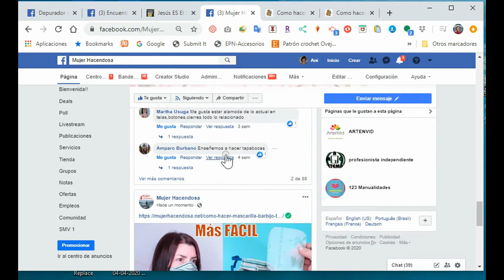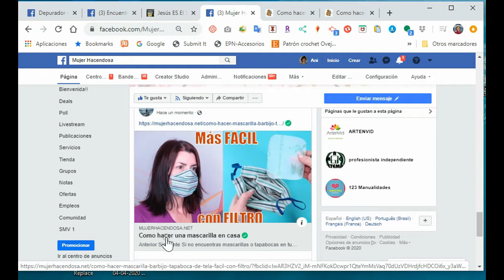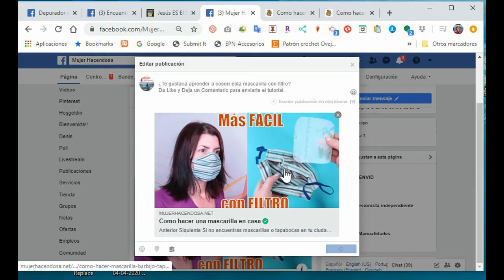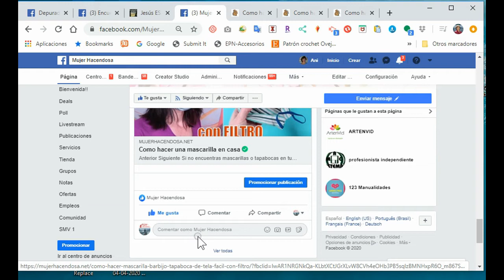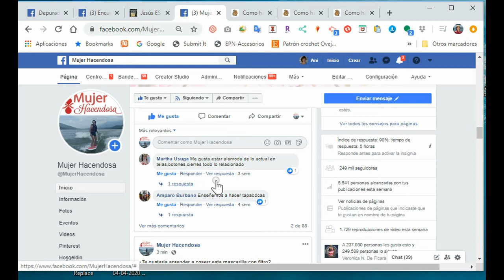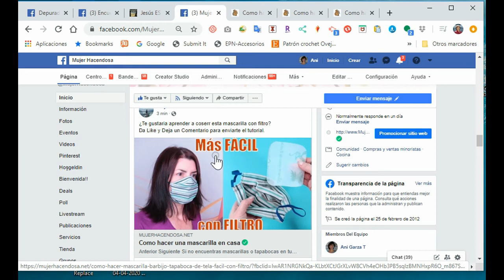Como Compartir Entrada de Blog en Facebook.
En este video aprenderemos a: Compartir una Entrada del Blog en una Fan Page de Facebook para atraer visitas al Blog.

Te recomiendo que compartas ese post en otros grupos de facebook relacionados para atraer a más visitas.

Si te interesa también, elaborar la mascarilla de tela, te dejo el enlace:

Si crees que vender productos por internet es un buen Modelo de Negocio para hacer desde casa; tienes que ver este video!  En donde Mike nos enseña como generar ingresos desde su Casa Promocionando Productos Digitales con Videos de 15 segundos:

Traido a ti por: Ani Garza T
MujerHacendosa.net